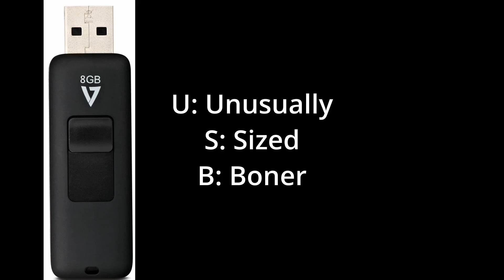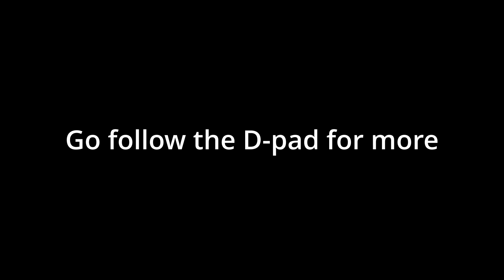The D-pad clip: Bottomless Sigma